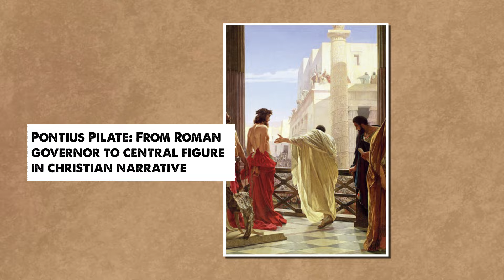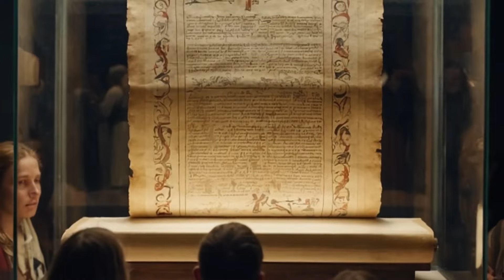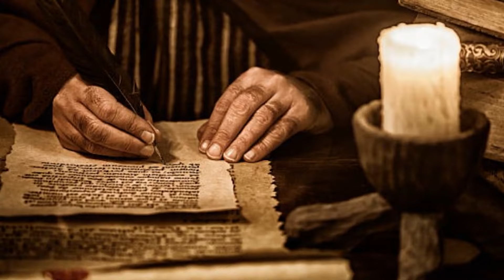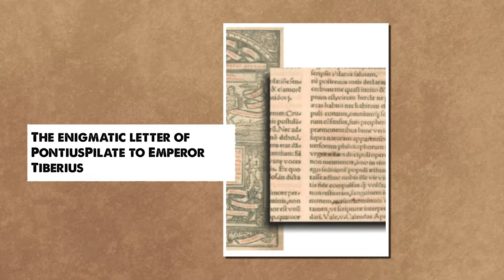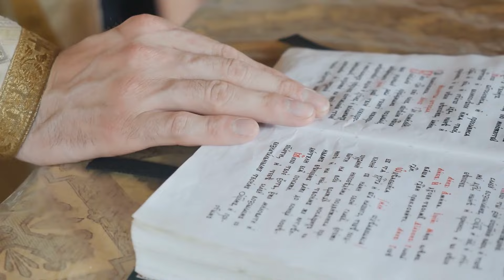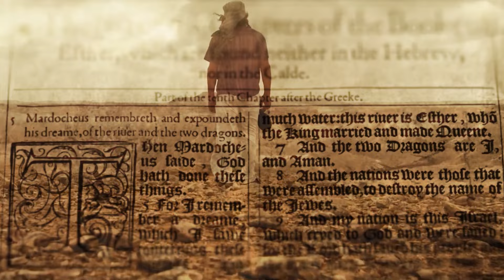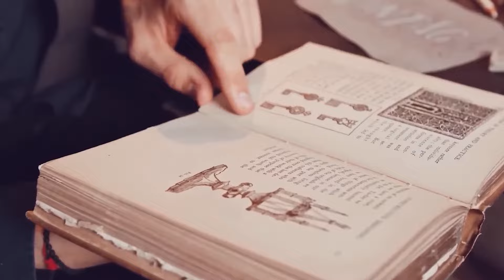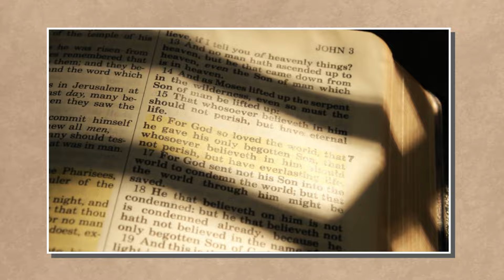No Creerás La IMPACTANTE CARTA Que Poncio Pilato Escribió Sobre La Crucifixión de JESÚS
Poncio Pilato fue un gobernador romano mejor conocido por su papel en el juicio y condena de Jesucristo. Según los Evangelios, Pilato inicialmente se mostró reacio a condenar a Jesús, pero cedió bajo la presión de los sumos sacerdotes y la multitud reunida que exigía la muerte de Jesús. Hay escritos que supuestamente describen la correspondencia entre Pilato y el emperador romano Tiberio, en los que Pilato informa sobre el juicio y los milagros de Jesús. Hoy vamos a hablar de la historia bíblica más famosa, pero también del mensaje que Pilato quería transmitir con estas cartas. Si quieres saber qué pruebas históricas existen de que Poncio Pilato realmente existió, quédate con nosotros hasta el final. Si te gustó el video, presionar el botón Me gusta significaría mucho para nosotros.